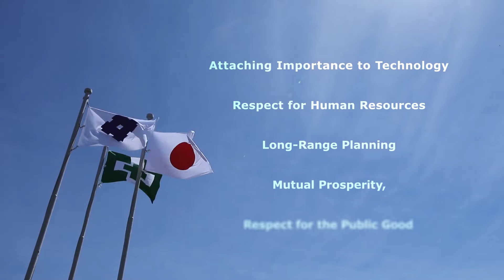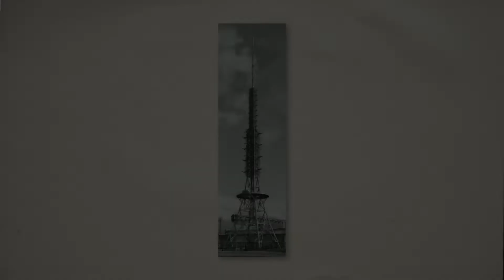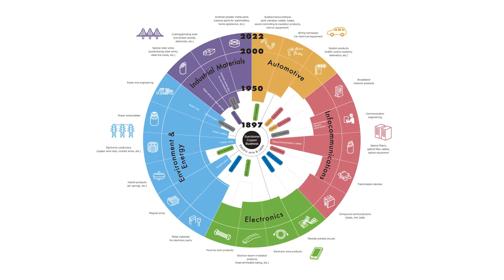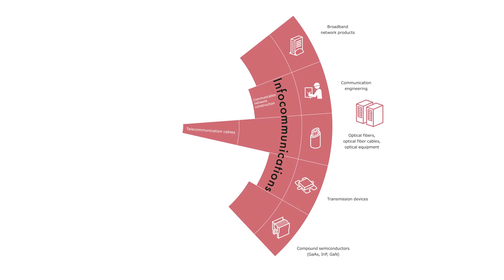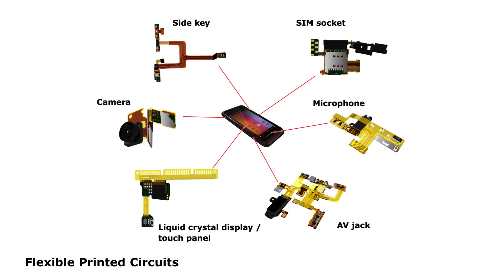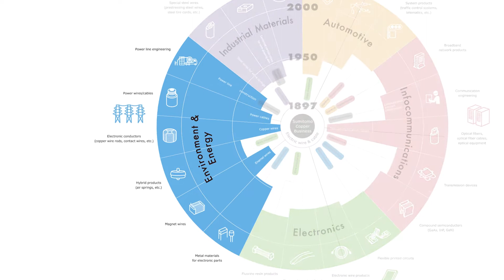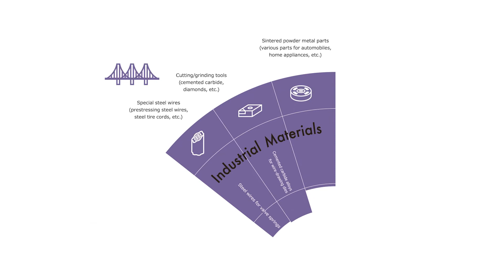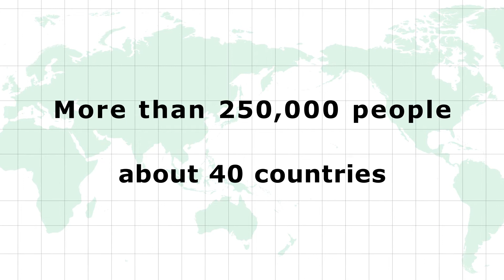Sumitomo Electric Company Movie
Sumitomo Electric Industries, Ltd.